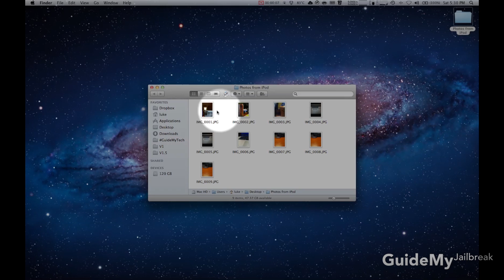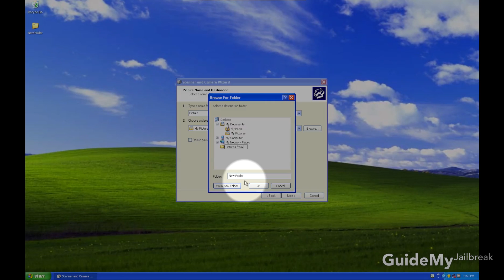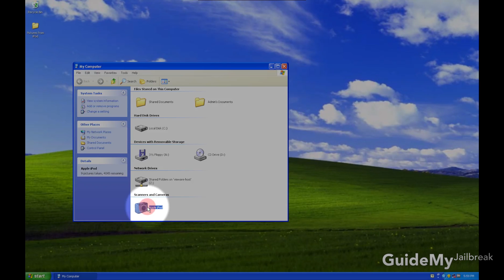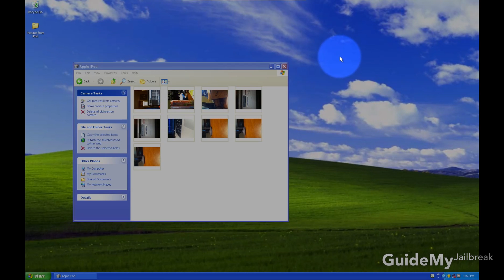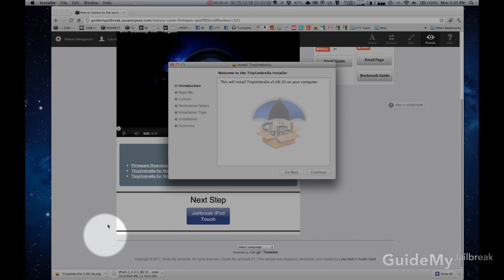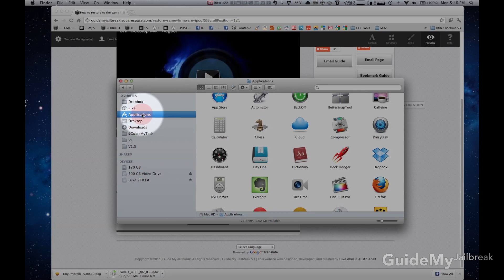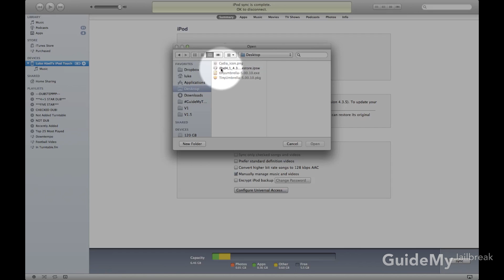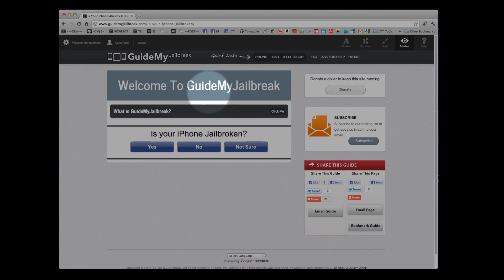How to restore iPhone, iPad, or iPod Touch in iTunes (Same Firmware using TinyUmbrella) [GMJ]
for a complete guide to jailbreaking.